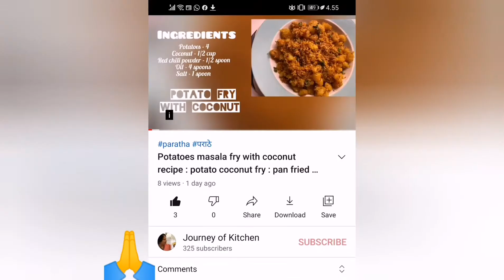Spinach lachha paratha : multilayered paratha : पालक lachha पराठा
Hi friends,

Lets learn how to make  spinach/ Palak  lachha paratha

Add wheat flour
Add washed and chopped spinach, green chilies, salt, oil
Add water and knead to a smooth dough
Smear oil and keep aside for 30 minutes

Watch the video to learn how to make spinach / palak lachha paratha

Thanks

Namaste